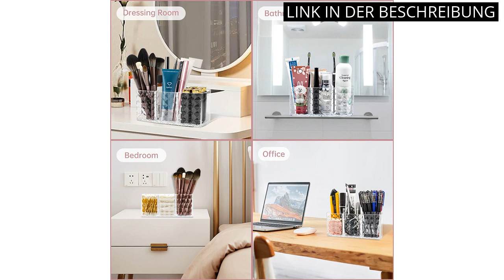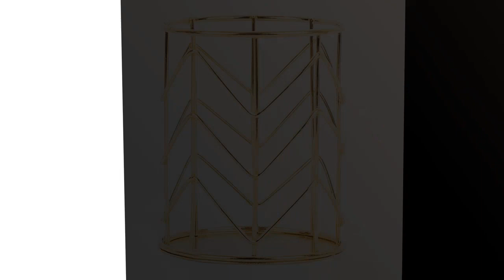Pinsel behälter: Die Top 5 Pinsel Behälter: Praktische Aufbewahrungslösungen für Ihr Malzubehör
✋  Hier sind die top 5 pinsel behälter: praktische aufbewahrungslösungen für ihr malzubehör auf dem Markt.

🔽🔽🔽 KAUFEN-LINKS PINSEL BEHÄLTER 🔽🔽🔽

1) Ubitree Kosmetik Organizer 3 Fächern Schminkaufbewahrung für Parfüm Eyeliners Lippenstift Wimperntusche Acryl Kristall Makeup Pinsel Halter für Badezimmer Schlafzimmer Waschtische Büro Schreibtisch

2) Kosmetikorganiser - HARLIANGXY - Make up Organizer - Beauty Organizer Tray - Make up Pinselhalter Gold - Glas Kosmetikbox - Schmink Aufbewahrung - Schminkpinsel Behälter - 20 x 14 x 10 cm

3) iDesign Make-up Organizer, Make-up und Pinselhalter mit 3 Fächern aus der Signature Series by Sarah Tanno, Schminkbehälter aus Kunststoff für Pinsel, Liner, Lippenstifte, Grau

4) MengH-SHOP Stiftehalter Durchbrochen Runder Eisenkunst Schreibgerätehalter Multifunktionaler Schreibtisch Organisator Stiftköcher Organizer Make-up Pinselhalter, 8cm Durchmesser, 2 Stück (Gold)

5) Ruiting Aushöhlen Stifthalter Goldzylinder Bleistift Pot Home Office Tisch Make-up Organizer Eisen Bleistifthalter

* Zeitindikatoren (Timestamps) *

00:00 - Intro
00:07 - 1) Ubitree Kosmetik Organizer 3 Fächern Schminkaufbewahrung für...
00:44 - 2) Kosmetikorganiser - HARLIANGXY - Make up Organizer -...
01:20 - 3) iDesign Make-up Organizer, Make-up und Pinselhalter mit 3...
01:54 - 4) MengH-SHOP Stiftehalter Durchbrochen Runder Eisenkunst...
02:38 - 5) Ruiting Aushöhlen Stifthalter Goldzylinder Bleistift Pot...
03:06 - Outro